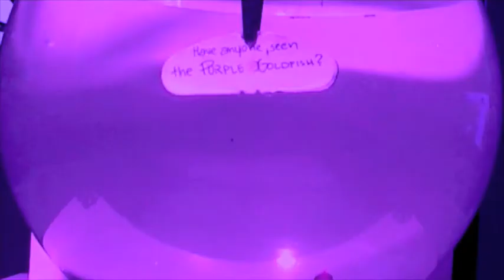Purple Goldfish Project - Lovejingles.com (Jan 27)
January 27th 2010 - A studio jingle for the Purple Goldfish project / Marketing Lagniappe

Lyrics:
Lagniappe is the code
You gotta think outside the bowl
If you got what it takes, if you are brave
Stand out in the crowd and so
Help me find one thousand and one
Purple Goldfish
Make your way
With something extra every day
Purple goldfish for you and me